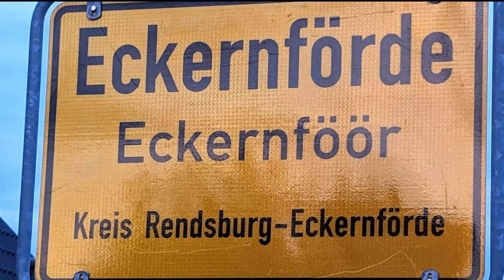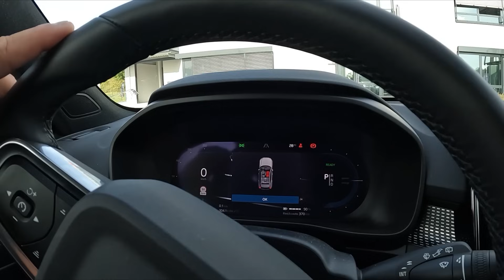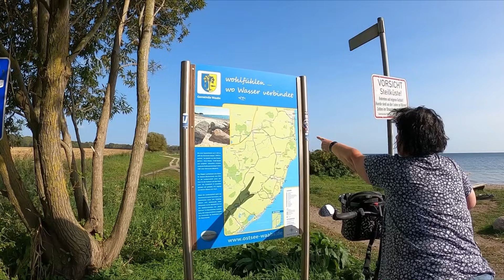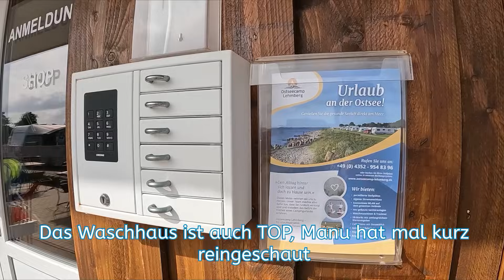Herbsturlaub 2023 Wir sind bei Thitronik und besuchen die Ostsee bei Damp Vlog45/23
Während beim Amadeus die Alarmanlage bei Thitronik eingebaut wird dürfen wir mit dem Werkstattwagen uns die  Zeit vertreiben. Es ist für uns das erste mal das wir mit einem Elektro Auto fahren, und wir sind begeistert.
Wir haben uns ein paar Stellplätze an der Ostsee angeschaut und uns einen schönen ruhigen Stellplatz für die nächsten 2 tage in Damp ausgesucht.

Das Feuerlicht

Wenn du auch so ein tolles Fahrrad dir bei RSM-Bike kaufen möchtest, wir haben ein GOODY für dich verhandelt. Gebe Olli und Manu beim Kauf mit an und du bekommst dann gratis zu dem Rad die Packtasche die Olli hinten drauf hat mit dazu.

Und hier kommt ihr zu den Produkten von Carado Original Zubehör die wir benutzen: